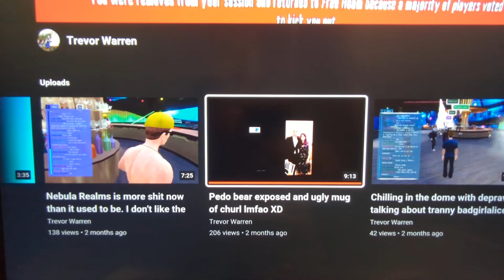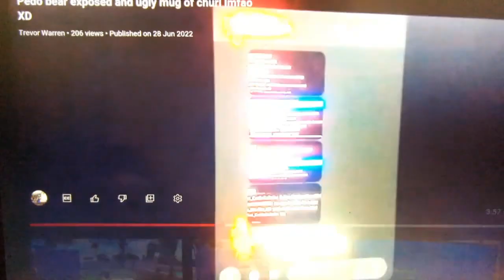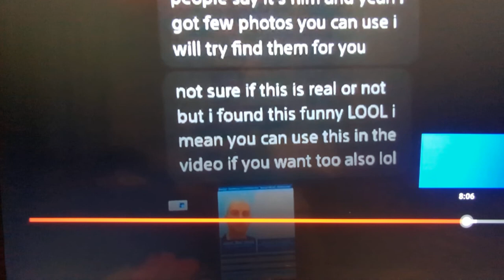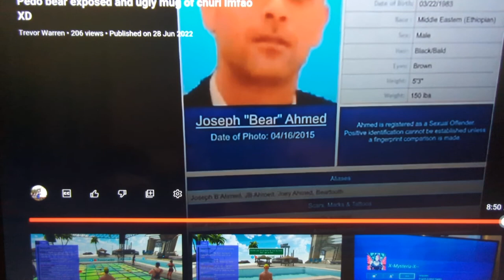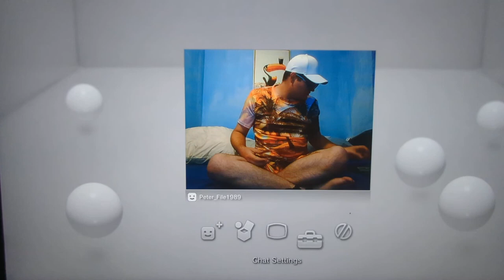Old video from my other channel exposing sumefer, bad boy bear and featuring myself with broken PS4